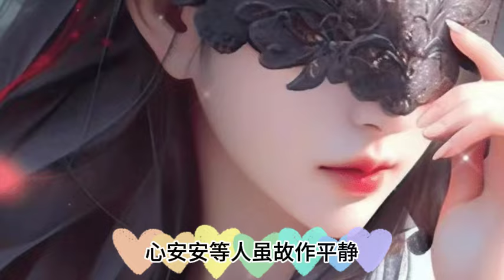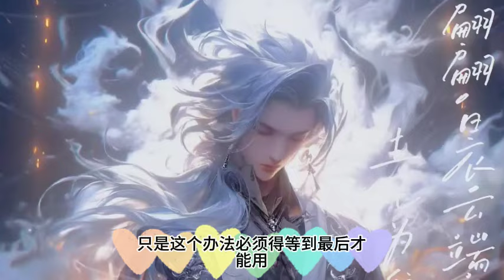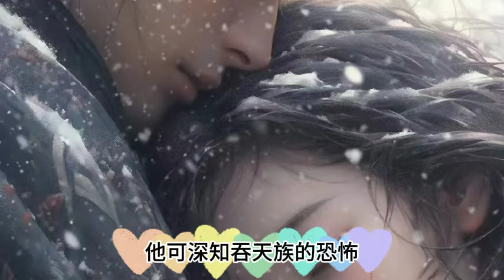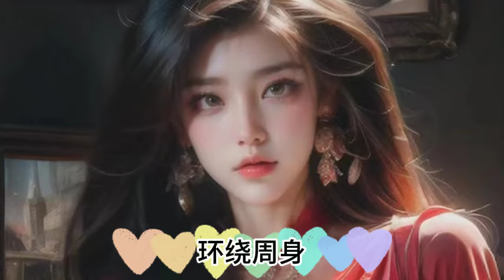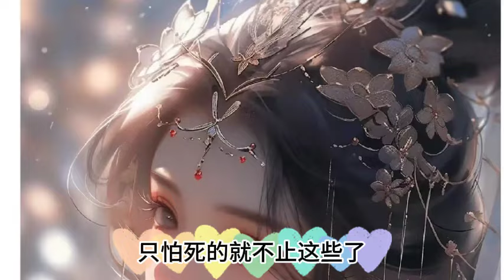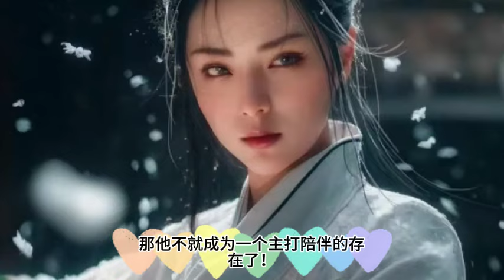《魔劍獨尊，開局自廢丹田》1095~1096集：我本是宗門內擁有最強天賦的宗主繼承人，可師傅卻在臨終前讓我自廢丹田，CC字幕